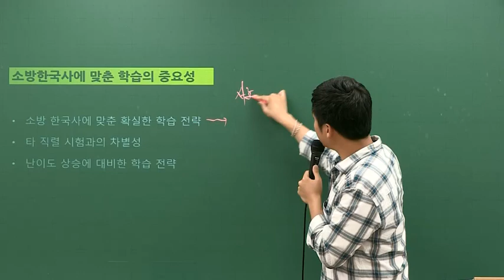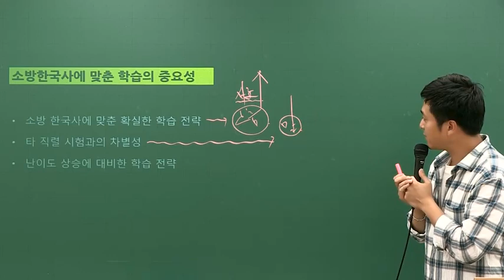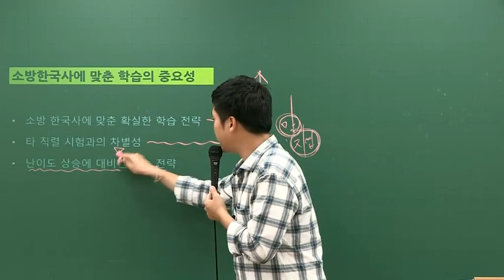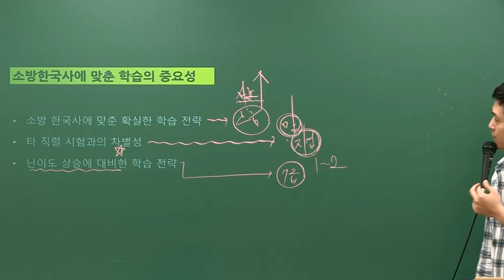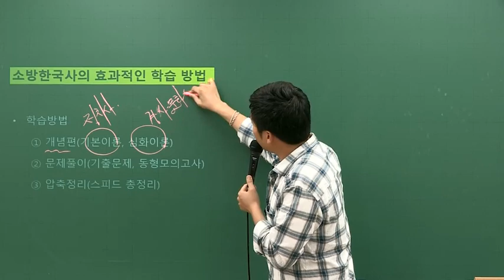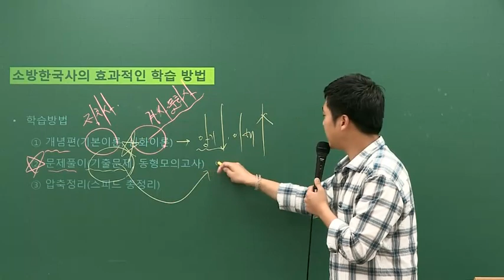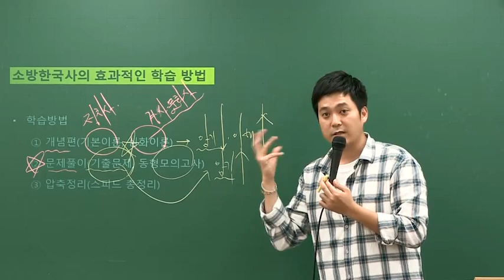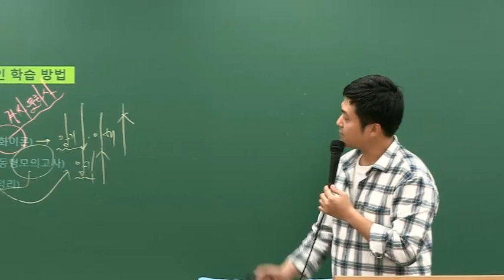[메가소방] 한국사 최영재, 소방한국사에 맞는 학습법은 따로 있다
소방한국사에 맞는 한국사 학습법이 따로 있다는 것
메가소방에서 만나는
영특한 영재한국사 학습법! 지금 시작합니다!
흐름으로 관통하는 최영재 한국사